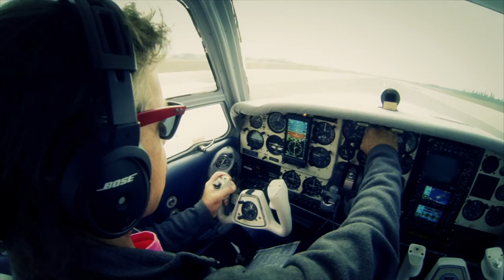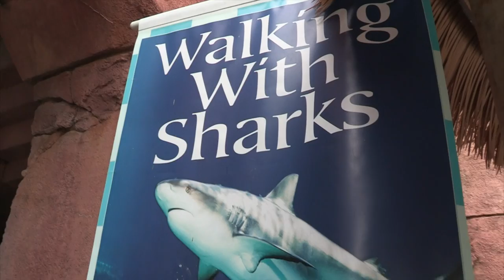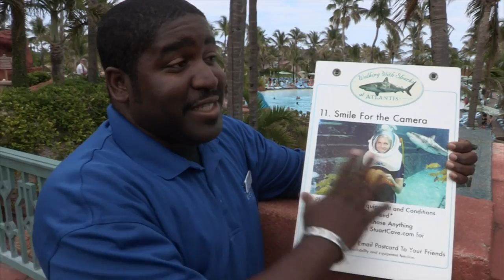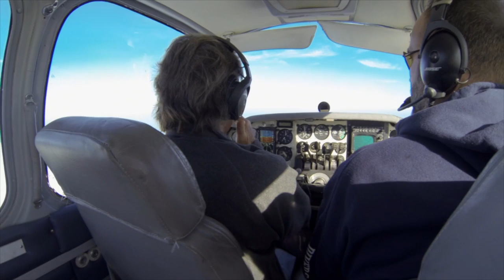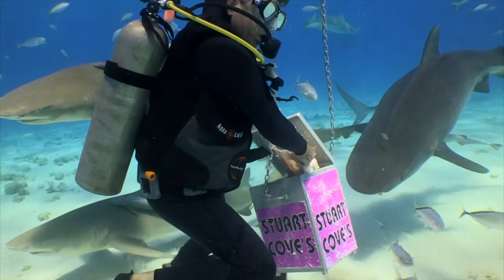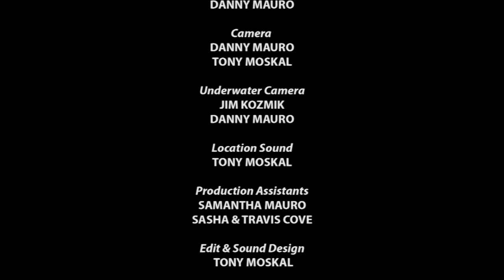Ocean Odyssey - Toxic Invaders - Dokumentation (ganze Folge auf Deutsch)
FSK= Info

Sie sind wunderschön und tödlich zugleich. Mit ihren giftigen Stacheln, einer Löwenmähne gleich, sind Rotfeuerfische möglicherweise eine größere Bedrohung für die Korallenriffe und Fischbestände der Karibik als die globale Erwärmung.

COPYRIGHT: Die Lizenz zur Veröffentlichung dieses Films auf YouTube wurde ordnungsgemäß erworben.

NOTICE: All content uploaded to channel-name are legally licensed.